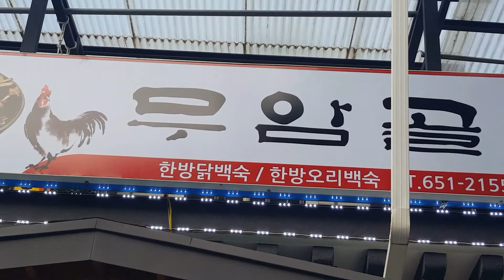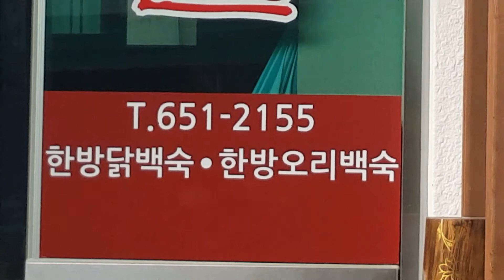청풍명월 성내리 계곡.